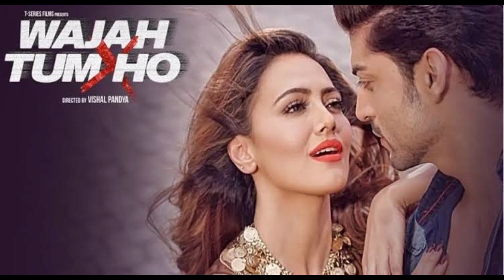Himanshoo A Malhotra All Tv Serials List || Full Filmography || Chikoo Ki Mummy Door Ki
Himanshoo A Malhotra All Tv Shows and Movies List